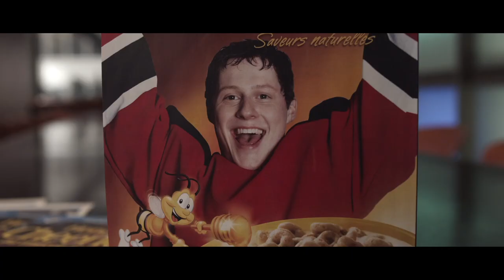Score: A Hockey Musical Official Trailer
In select Canadian theatres October 22!

Seventeen-year old Farley (Noah Reid) has the stick-handling skills to be the next Sidney Crosby.  Not that Farley has any idea who Crosby is.  He's led a sheltered life, homeschooled by parents (Olivia Newton-John and Marc Jordan) whose idea of homework is trips to an art gallery or ashram.  His best friend is Eve (Allie MacDonald), the girl who's lived next door since they were both three.  Much to the dismay of his parents, Farley loves to play shinny with the local rink rats (Dave Bidini, Hawksley Workman et al.).  To their even greater dismay, Farley is signed to a major hockey league, where he achieves instant stardom, throwing him into a world of hype.  Farley soon finds that hockey fame comes with a price, including the expectation to fight.  Throw in a changing relationship with Eve -- and Farley is losing his way.